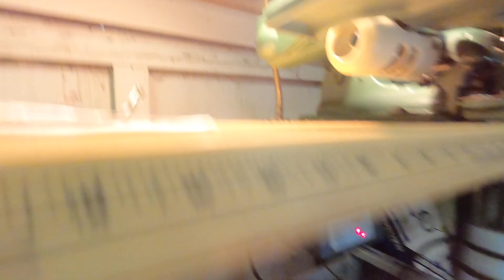Enduro Servo Motor (220 volt) part 2.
Installation and features.